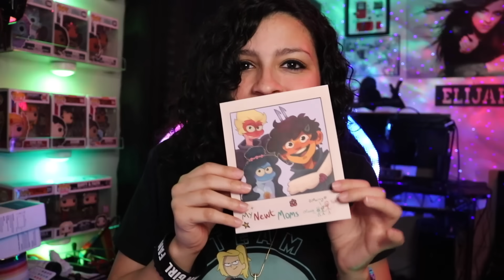*• LESBIAN REACTS – THE OWL HOUSE – 2x19 “O TITAN, WHERE ART THOU” •* MEOW, MEOW!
Yoooo! Palisman time!